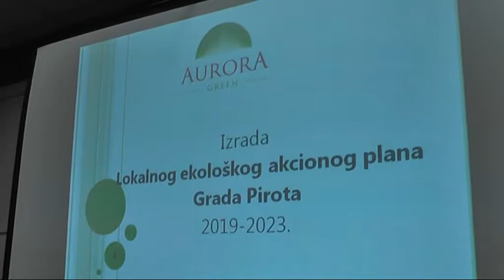PIROT IZRAĐUJE EKOLOŠKI AKCIONI PLANA GRADA